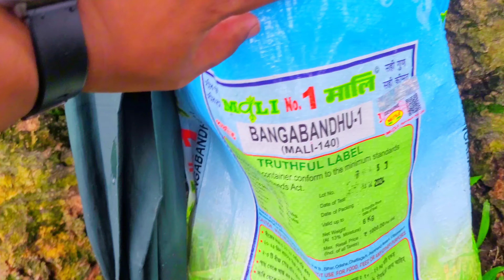দুই দেশের একটি জমি ভারত বাংলাদেশের বন্ধুত্ব দেখুন। Bangladesh vs India